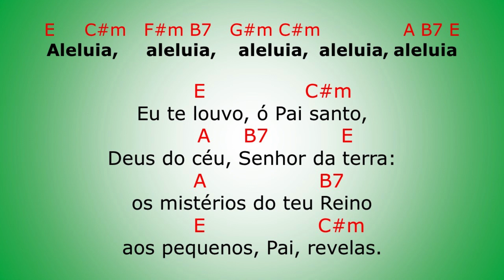ACLAMAÇÃO | 16º Domingo do Tempo Comum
Estrofe nº 19